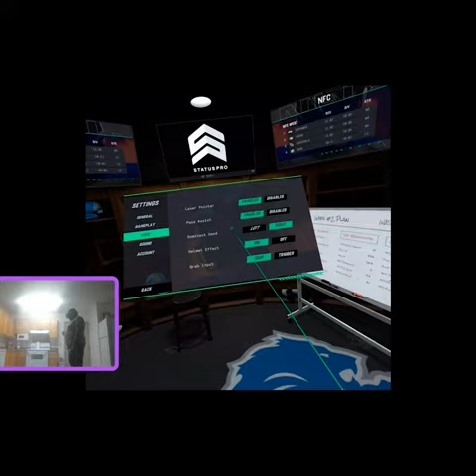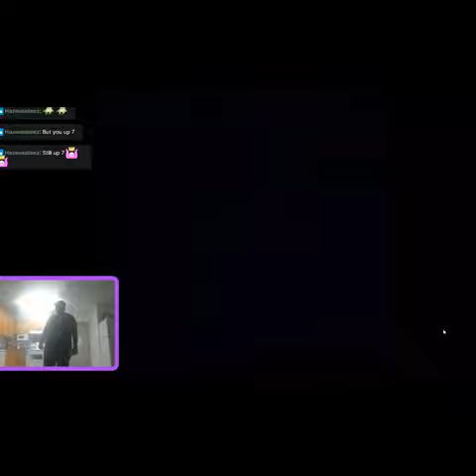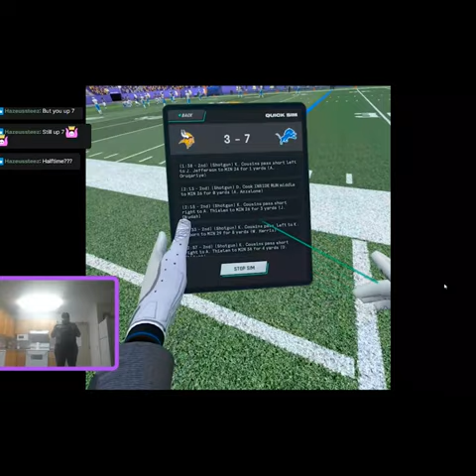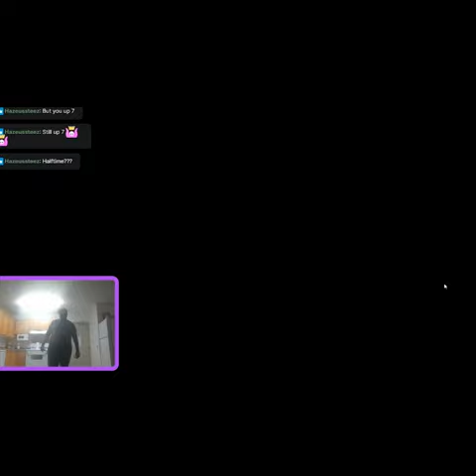NFL PRO ERA Episode 2: Trial and Error!!!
Welp sense all of the coaches left me, I guess that I'm the new coach too!